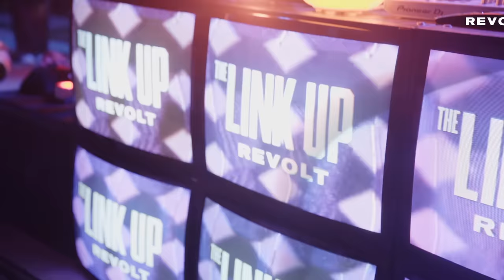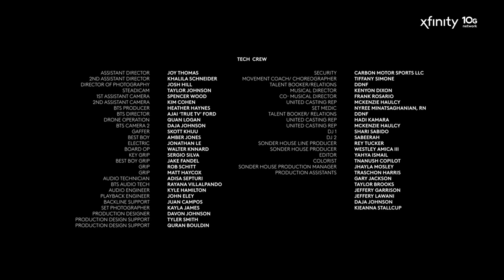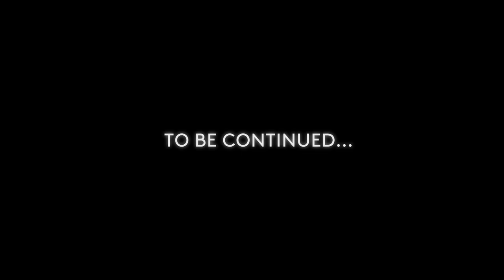Experience ‘Full Moon’ Like Never Before with Coco Jones on The Link Up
REVOLT and Xfinity are back with another season of The Link Up. In celebration of Black Music Month, rising star Coco Jones teams up with a dynamic ensemble of Black musicians to create must-see covers of iconic R&B classics. In this episode Coco Jones shines with her refreshing rendition of “Full Moon”. Powered by Xfinity.